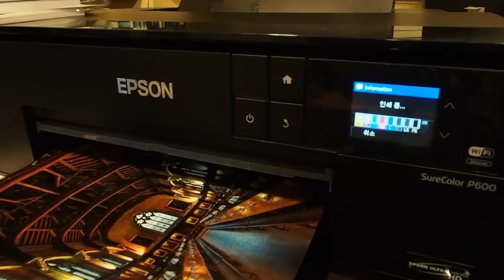Epson surecolor P600 A3+ print